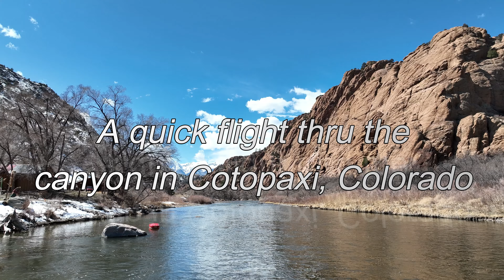Flight thru the canyon in Cotopaxi, Colorado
Just a short flight thru the canyon in Cotopaxi, Colorado.  The drive between Canon City and Salida is one of the most beautiful in the state. My drone photography is meant as a learning stage, so I can get better at taking, and editing videos, as well as being a better drone pilot. One day, when I'm good enough, I'll create another channel, and monetize it, but until then, just bear with me as I learn.